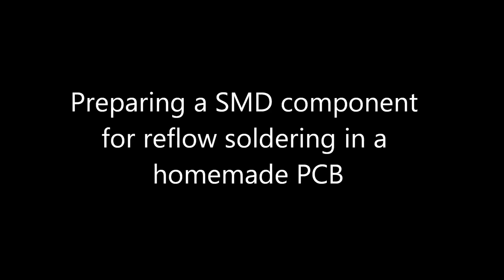Preparing a SMD component for reflow soldering in a homemade PCB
The component is the attenuator Triquint TQP4M9071 (QFN-24)